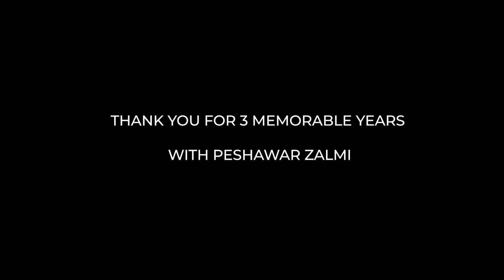Haider Ali | A recollection of 3 memorable years with Peshawar Zalmi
Haider Ali joined Peshawar Zalmi as an Emerging Player in PSL 5 and impressed all with his power hitting ability. As we bid farewell to the stylish player, here's a recollection of Haider Ali's 3 years with Peshawar Zalmi.